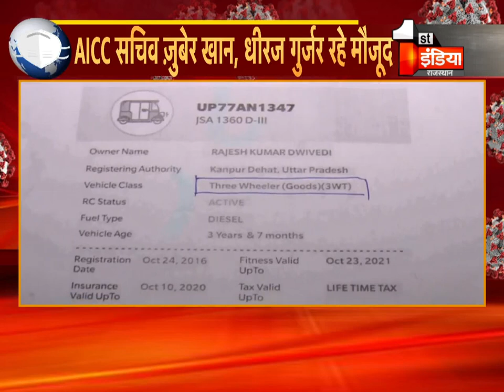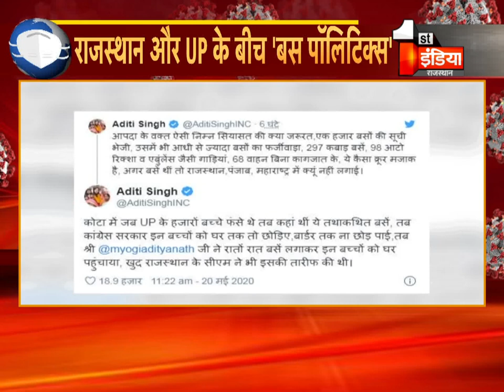Rajasthan और UP के बीच 'बस पॉलिटिक्स', प्रवासी मज़दूरों की मदद को लेकर प्रेसवार्ता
About this Video:
'Bus Politics' between Rajasthan and UP, press conference to help migrant workers...